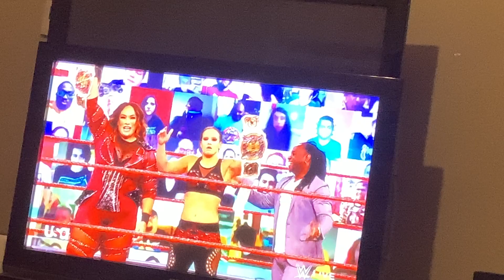Raw: Alexa Bliss Backstage Promo